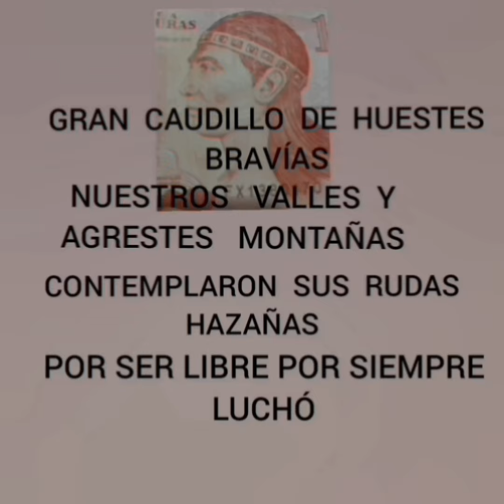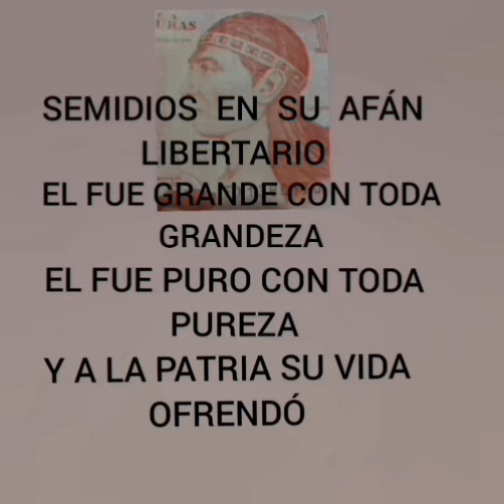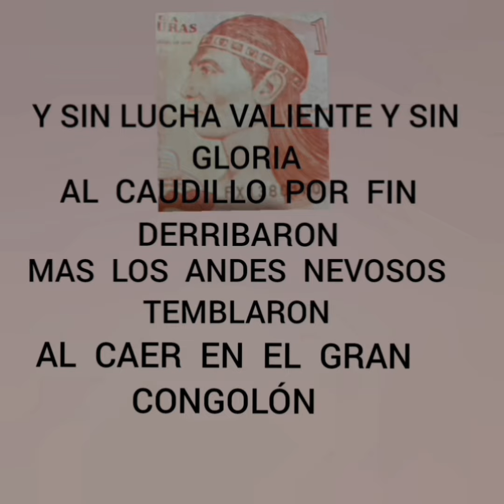HIMNO A LEMPIRA. ( PISTA - TONO : FA # MAYOR ) ARREGLO: PROFESOR: RAFAEL RUBIO.